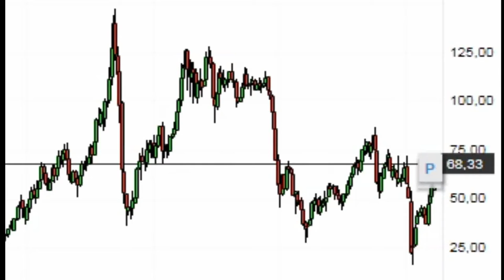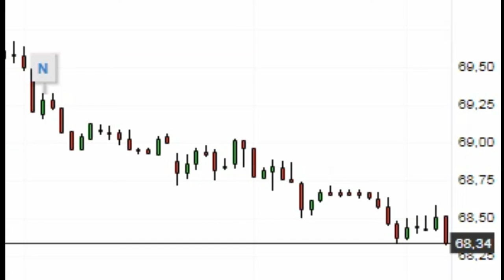Цены на нефть снижаются ( Нефть Brent падать )